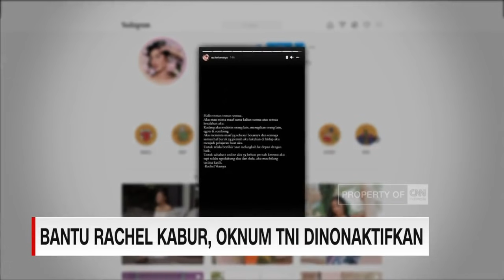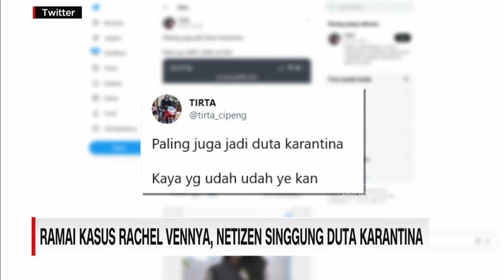Bantu Rachel Kabur, Oknum TNI Dinonaktifkan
Kasus kaburnya Rachel Vennya memasuki babak baru. Kepala penerangan Kodam Jaya mengatakan, proses penyelidikan atas oknum TNI FS masih berlangsung. Nasib Rachel Vennya sendiri masing menunggu, apakah proses penyelidikan akan dialihkan ke kepolisian, atau justru, seperti sindiran warganet, jangan-jangan malah jadi duta karantina?